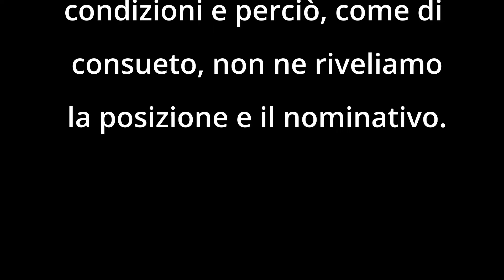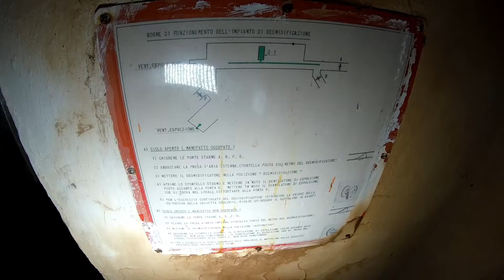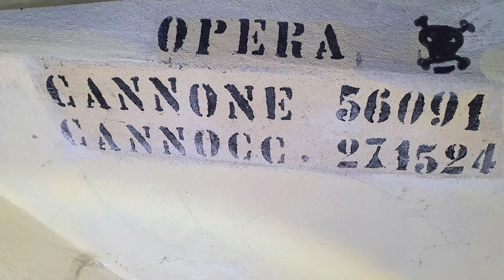Bunker Guerra Fredda #12 | Opera ex Vallo Alpino - NATO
Vi accompagniamo a visitare un'opera del Vallo Alpino riutilizzata durante la Guerra Fredda ancora in buone condizioni. Come al solito non ne indicheremo l'ubicazione per evitare ulteriori vandalismi.

Abbiamo anche scritto un romanzo ambientato nelle fortificazioni italiane ante e post seconda guerra mondiale, si intitola L'ultimo argine e potete trovarlo in vendita sulle maggiori piattaforme online come Amazon, Youcanprint, Mondadoristore, Ibs etc